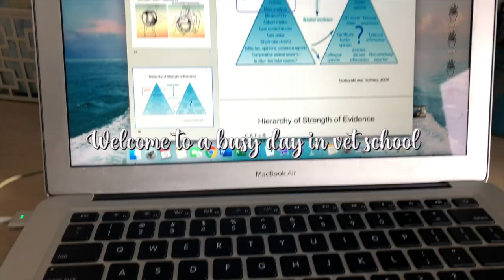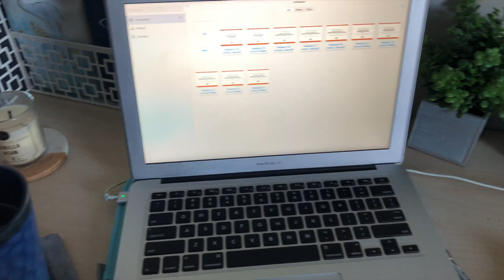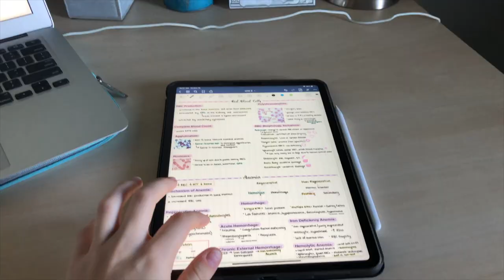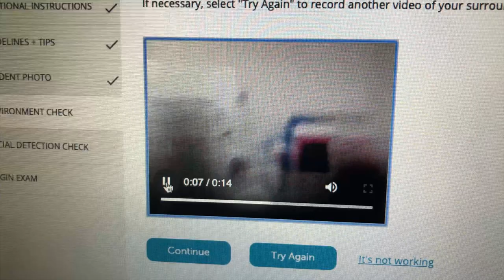DAY IN THE LIFE OF A VET STUDENT: labs, surgery practice and midterms!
Welcome to another day in the life of a vet student!
☼Today in vetschool I bring you along as I go to some labs, practice some surgical skills (in my bedroom) and write a midterm! Vet school online has been a challenge but we're all doing the best we can! Hope you guys enjoy the video. As always, if you have any questions about vet school or the application process, don't hesitate to reach out! Have a wonderful day ☼

YOUTUBE GEAR:
○ Canon M50
○ SD Card
○ Ring Lights

ABOUT ME:
Hi there, I'm Amanda and I'm currently a second year Veterinary Student at the Ontario Veterinary College. This channel is all about my experience in vet school and the ups, downs and cute animals I encounter along the way.